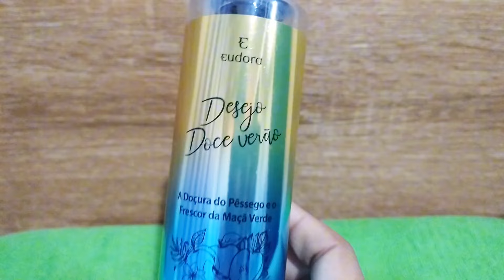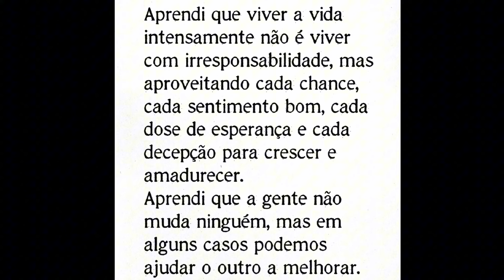PERFUMES , Hidratantes e Splashes Usados na Semana!!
Descubra os PERFUMES MARAVILHOSOS que usei durante essas duas Semanas !!Repeti muitas fragrâncias e usei alguns queridinhos da coleção que fazem sucesso e rendem bons elogios Não perca a oportunidade de elevar a sua experiência olfativa com essas incríveis dicas perfumadas, até minha mãe que sempre critica meus perfumes gostou muito de um que usei.Confira todos os usados e testados da Semana 💝

Contato da Tayla  para as PROMOÇÕES

Espaço Natura
Cupom: CAAGOSTO

Instagram de Decants  da Susi

Mamãe Bebê
Perfumes Femininos
Mahogany Promoção
OUi Promoção
Simone Mendes
Lilac
Liz Flora
Niina Secret Celebrante
Imense Infinite
Nosso Abraço
Sublime Lume
Make me Fever Rouge
Obelisk Rouge
Egeo Sweet Meli
Egeo Melancia Frech
Botica African Sunrise
Coffe Woman Addictive
Eudora Rose
Coffe Woman Addictive
Eudora Rose
Absinto Arabian Nights